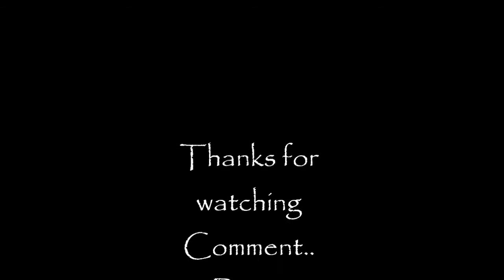OOTD Sunday Fever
Outfit of the Day:
Earrings- River Island
Rings- Primark & Gift
Dress- River Island
Belt- River Island
Leggings- H&M
Bag- River Island
Shoes- Bata